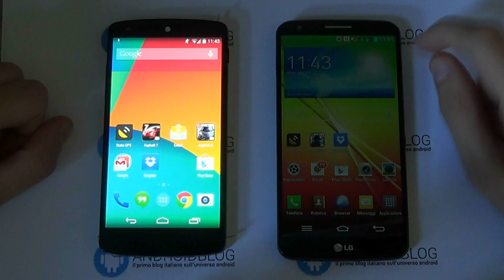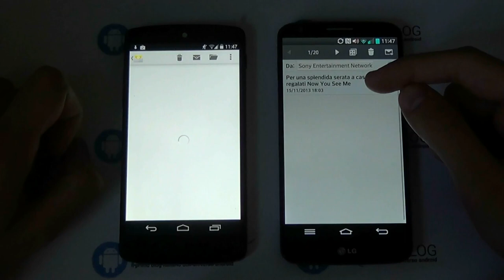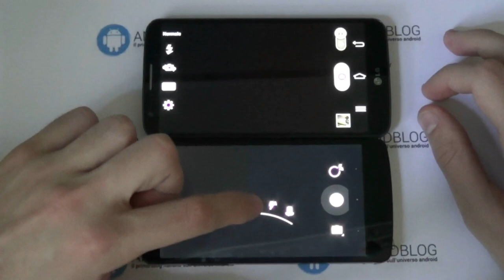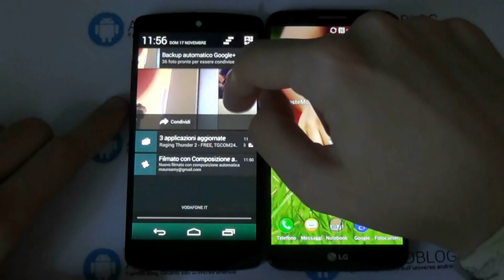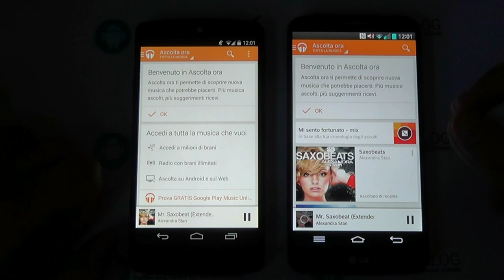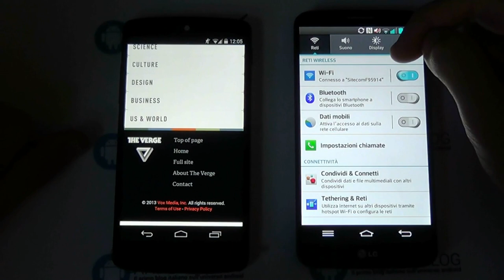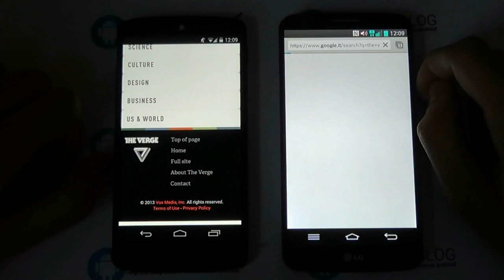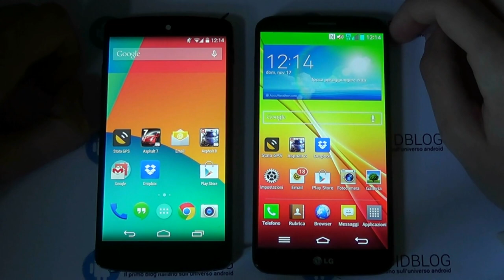Nexus 5 VS Lg G2 Confronto tra Smartphone al top by androidblog.it